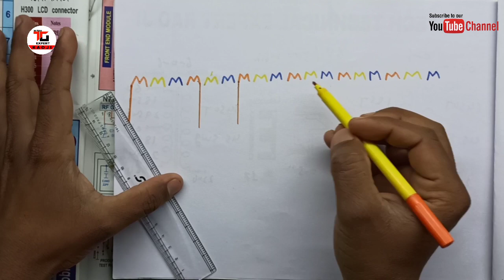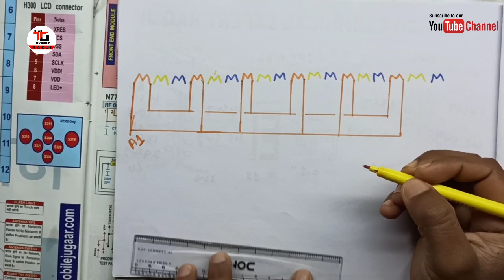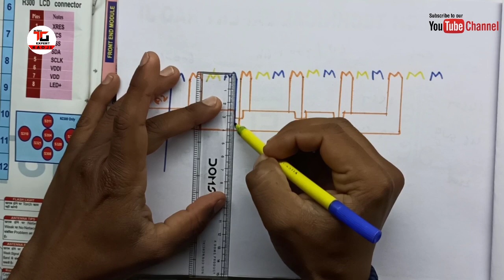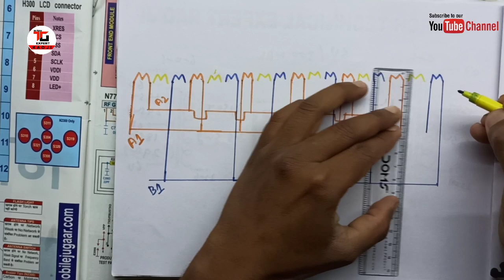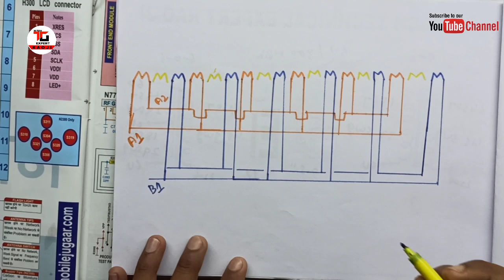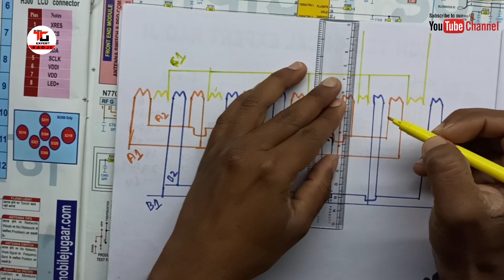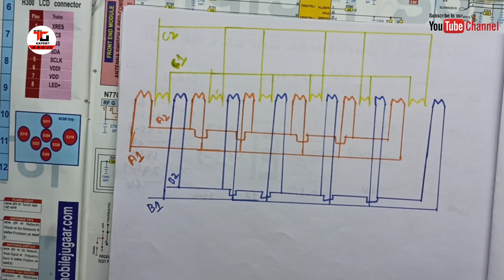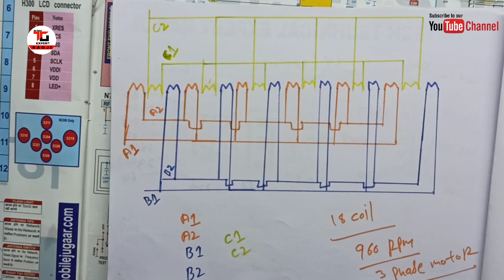3 फेस इंडक्शन मोटर में 18 कॉइल का (six parallel connection) कैसे करते हैं। जानें डायग्राम से।